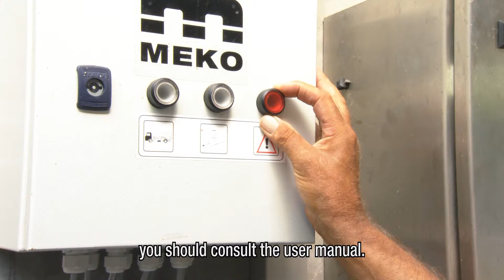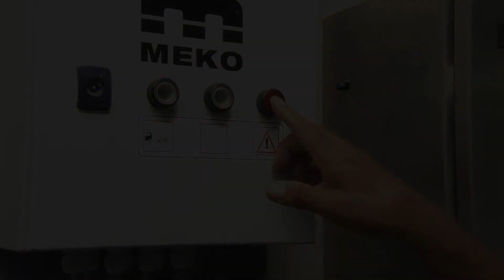Mueller controls: Single-Robot-Tank system